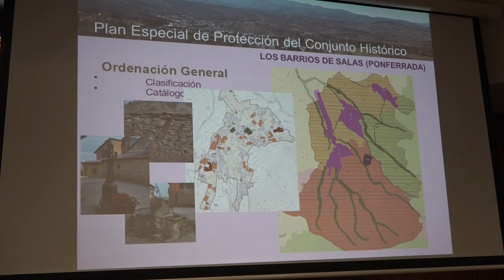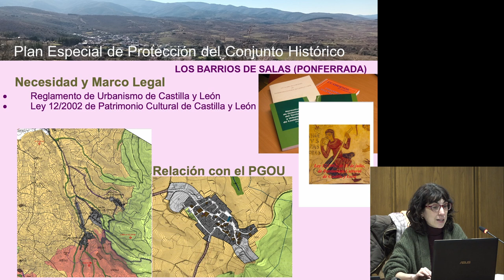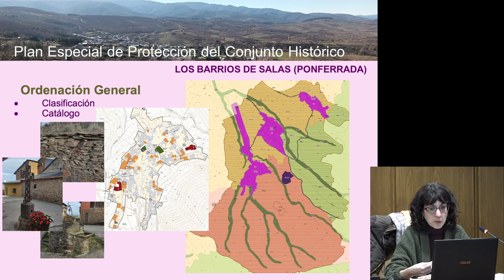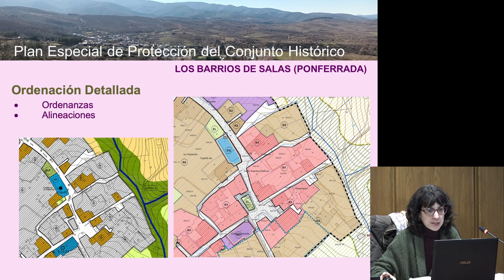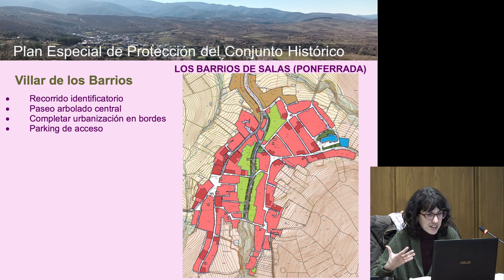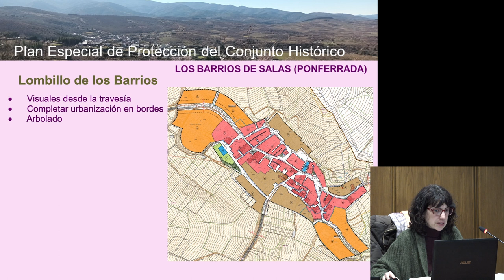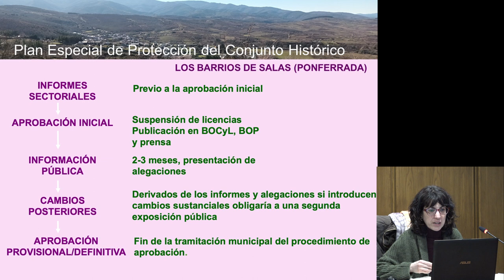Presentación del documento previo al Plan Especial para el conjunto de Los Barrios